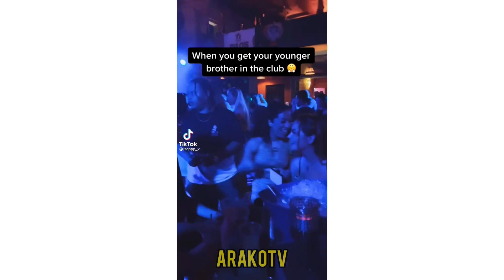When Men Are Chads & Tyrones #1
We are back with a brand new series of when men are Chads & Tyrones. It is always entertaining and great to see men winning which is why I have started this series.

These clips were taken from tiktok, YouTube and the Tik tok/Youtube creators @ are in the video. Why men stopped dating and other series on this channel are not made to offend or hate on anybody.

NOTE:
These videos are not encouragement for viewers to go and harass these people. If you are a content creator who has been featured and would like to be credited differently, for copyright purposes or would like to be removed, please don't hesitate to contact me at and I will happily do that for you.